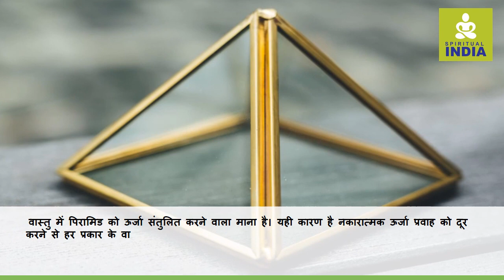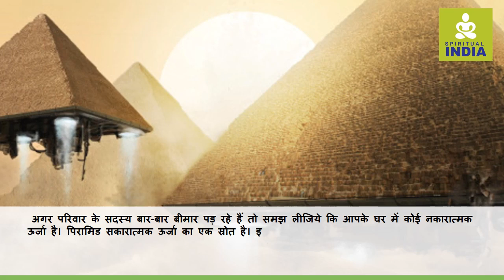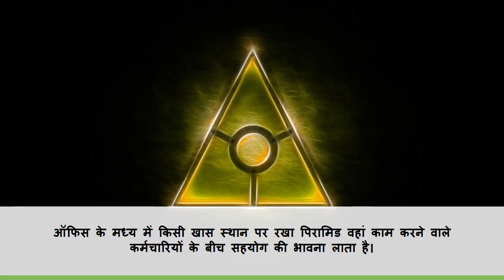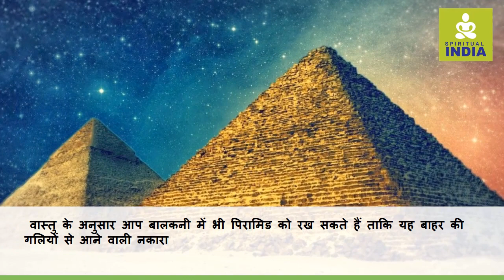पिरामिड से मिलेगी हर परेशानी से मुक्ति - Spiritual India